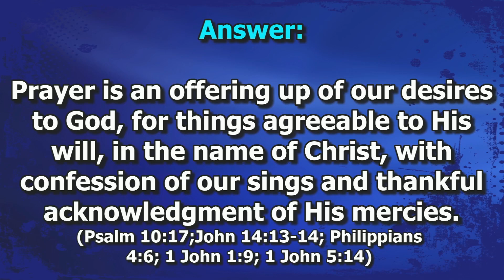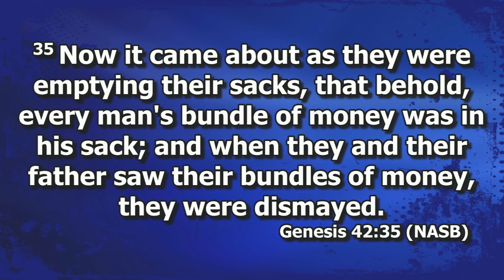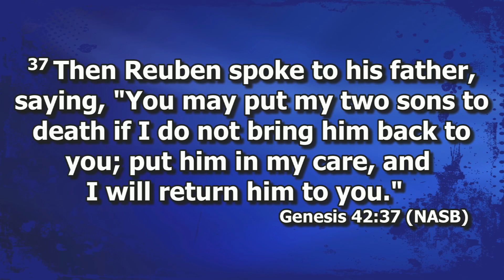3/1/20 Rev. Steven Wilfert-"Against All Odds"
Doctrine: His ways are not our ways in so many ways.
If you enjoyed today's sermon, we'd appreciate it if you would subscribe to see future sermons, hit the bell icon, and select "All Notifications" to get notifications when a sermon is uploaded.
Links
CCLI Certificate:
Church Schedule
Church Services-
Sunday at 10:25 A.M.

Prayer Meeting and Bible Study-
Wednesday at 6:45 P.M.
Austin Square Baptist Church 10 Keslar Ave.
Corner of Boston Street and Keslar Ave., Lynn, MA 01905